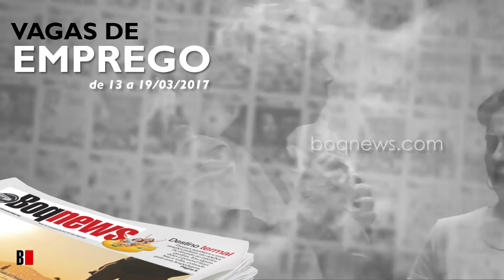Vagas de Emprego de 13 a 19/03/2017